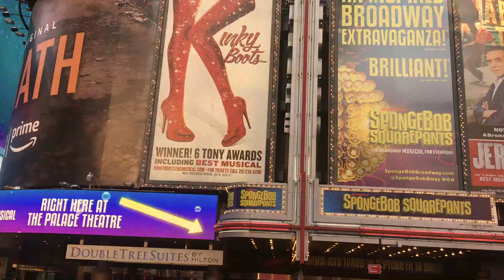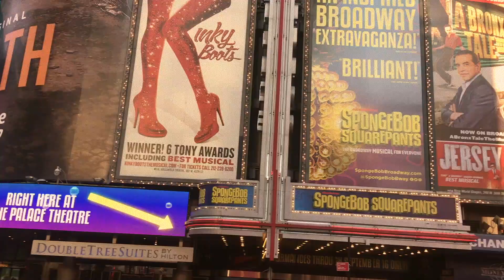East Coast Road Trip Travel Diary!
We did 10 states in one week! We had so much fun and got to experience so many new adventures together. It was a ton of driving but worth every minute.